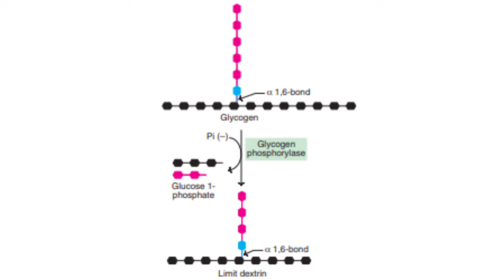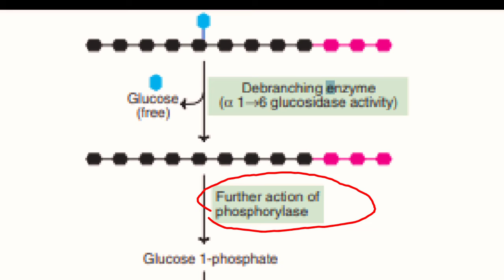Glycogenolysis ll Biochemistry ll Most Important Topic